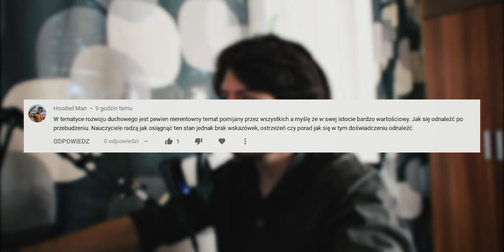Jak Się Odnaleźć Po Przebudzeniu?